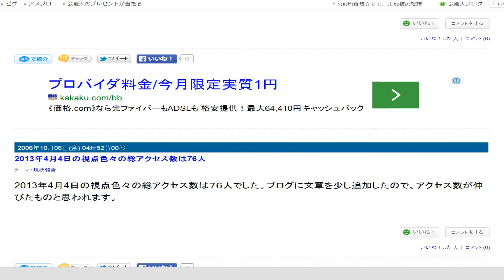視点色々ゆっくりスクロール５３９ 10